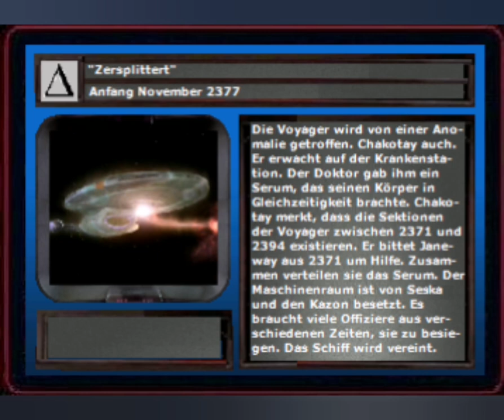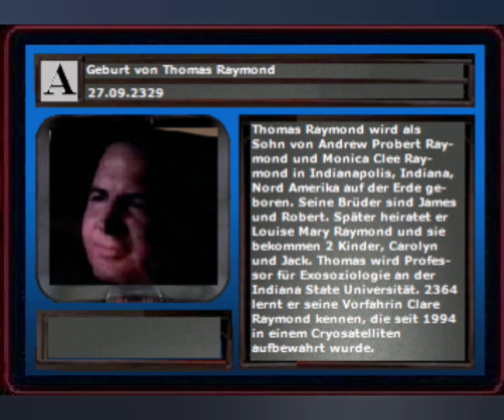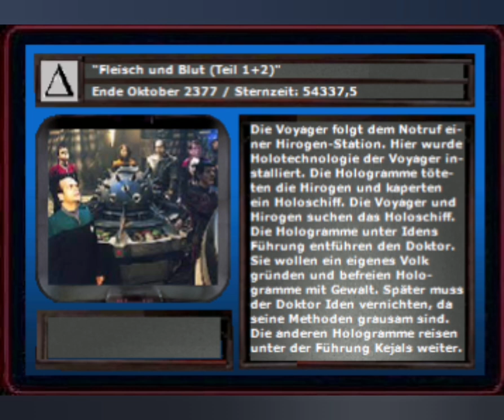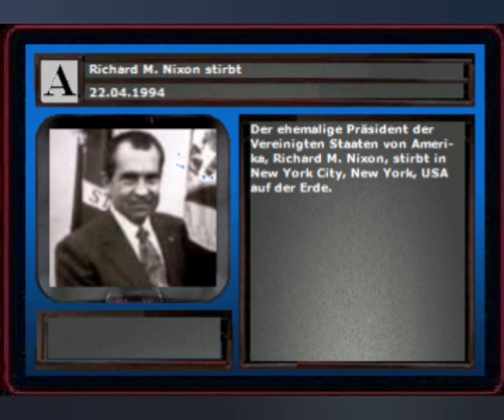Projekt: STAR TREK Chronologie (Teil 159)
Die Ereignisse der STAR TREK Zeitlinie in chronologischer Reihenfolge:

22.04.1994 Richard M. Nixon verstirbt
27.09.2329 Geburt von Thomas Raymond
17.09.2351 Geburt von Carolyn L. Raymond
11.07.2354 Geburt von Jack B. Raymond und Jeremy Aster
Anfang Oktober 2374 Die Annari errichten eine Blockade gegen die Kraylor
Anfang Oktober 2377 "Nightingale"
Ende Oktober 2377 "Fleisch und Blut (Teil 1&2)"
Anfang November 2377 "Zersplittert"
November 2394 Chakotay und Janeway treffen Icheb und Naomi

Und Grüße gehen heute an @harzbrixx